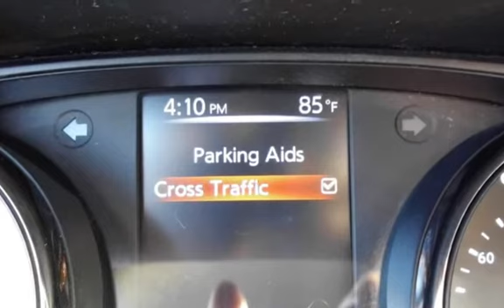2017 Nissan Rogue S for sale in WARWICK, RI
2017.5 Model Year, One Owner, Remainder of Factory Warranty, Off-Lease Vehicle, Fresh Oil Change, Clean Car Fax History, AWD, AM/FM radio: SiriusXM, Autonomous braking, Blind spot sensor warning, Exterior Parking Camera Rear, LED Daytime Running Lights, Pre-collision warning system: audible warning and visual warning, Remote keyless entry, S Appearance Package (Includes rear privacy glass, body-color side mirrors w/ integrated turn signals, chrome outside door handles, and roof rails), Split folding rear seat, Steering wheel mounted audio controls, Telescoping steering wheel, Tilt steering wheel. At International Motor Group we want you to know that all our vehicles are priced at a competitive value position to the market. We use an independent 3rd party software to research internet listings on all vehicles in the market so we can ensure that our prices are the most competitive out there. We do this simply so people choose us when they start searching for their next car. 25/32 City/Highway MPGGetting your next car should be Enjoyable and Comfortable and Straight Forward. Everything we do revolves around creating the Very Best Customer Experience! We want you to: LOVE WHAT YOU BUY!!! *Payments are based off 10% cash or trade down, plus Tax, DMV, and DOC fees. Credit approval required. See dealer for details.*